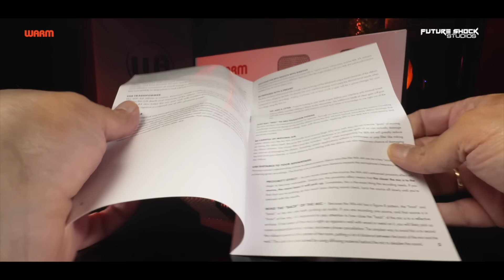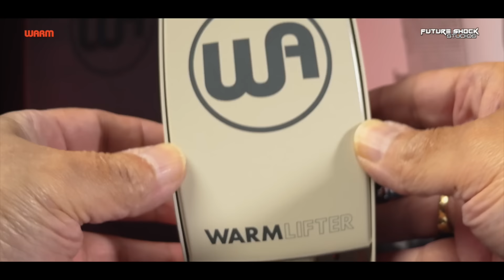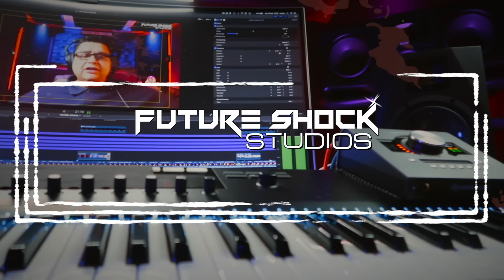WARM AUDIO WA-44 Ribbon Microphone & Warm Lifter Test/Review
Today, I am reviewing the WA-44 and the Warm Lifter Studio Ribbon Microphone. The WA-44 is a meticulous recreation of the most iconic studio ribbon microphone of all time. Drawing inspiration from the legendary RCA 44BX ribbons of the 1930s, beloved by crooners, band leaders, drummers, upright bassists, and producers, the WA-44 delivers powerful bass with a pronounced proximity effect, lush mids, and a tamed top end. This microphone excels with loud audio sources and produces the warm, vintage, and sultry tones that made the original the preferred choice for legendary vocalists such as Elvis Presley, Ella Fitzgerald, Jeff Tweedy, Frank Sinatra, Johnny Cash, and many others.

The Warm Lifter, an inline active microphone preamp, provides 26dB of analog gain and features a selectable 12dB high-pass filter and a 2.5dB high-shelf boost.

LINKS TO PURCHASE MICROPHONES.

and DM me there for a direct response.

➤ NEW VIDEO RELEASED EVERY WEEK.

00:00 - What's in the review
02:19 - Intro/Set Up
02:59 - Unboxing
03:34 - Pricing
04:10 - Build Quality/Features
06:55 - Proximity Test
07:17 - Off-Axis-Test
07:50 - Vocals (female)
09:02 - Vocals + Acoustic Guitar
10:14 - Bollywood Vocals
12:00 - Vocals Sang Shona - Zimbabwean (female)
13:33 - Electric/Ac Gtr + Vocals (male)
14:27 - Acoustic Gtr + Vocals (female)
15:53 - Cello
17:06 - Violin
18:25 - Tenor Saxaphone
19:35 - Tabla
20:30 - Final Thoughts

Note: The audio tests have been processed to studio quality sound and highlight the microphone's performance when using EQ, compression, chorus, reverbs, and delays.